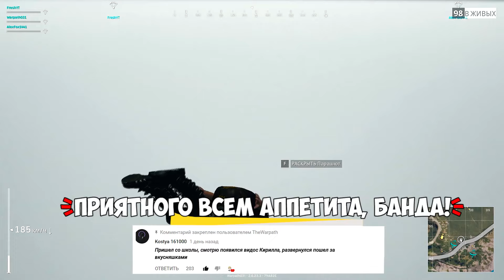ТОЛЬКО 3% ЛЮДЕЙ ЭТО ВЫДЕРЖАТ! ЗАНЯЛИ ТОП 1 В НЕВИДИМОМ ЛЕСУ В ТУМАН ПРОТИВ ГРАНАТОМЁТЧИКА В PUBG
ТУМАН И ГРАНАТОМЁТЧИКИ - АДСКАЯ СМЕСЬ В PUBG

Играем в Playerunknown's Battlegrounds на PC. Новая погода на основном клиенте игры и куча злых врагов!